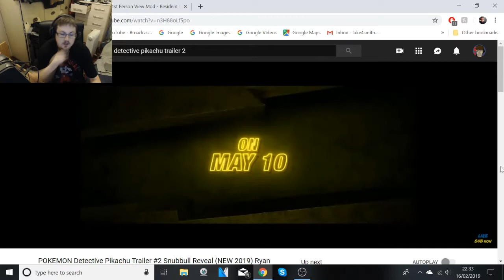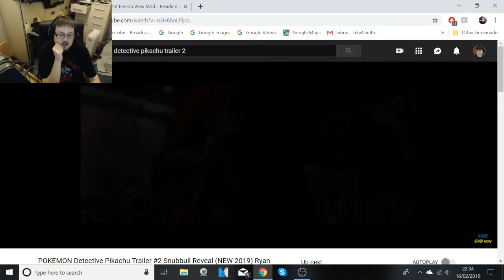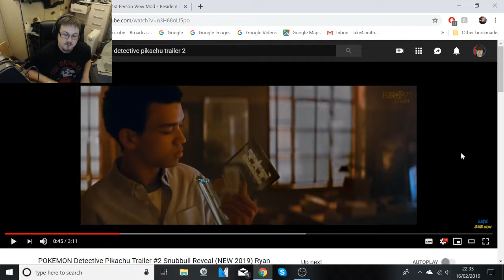POKEMON Detective Pikachu Teaser Trailer 2 Reaction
this one dropped less then a month ago short and sweet

Kik: luke4smith
Skype: luke.smith52